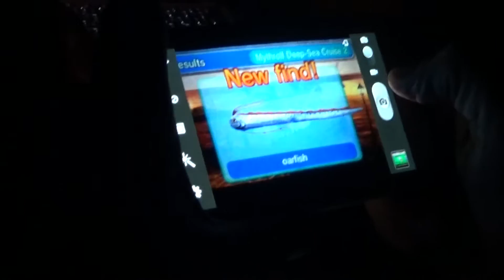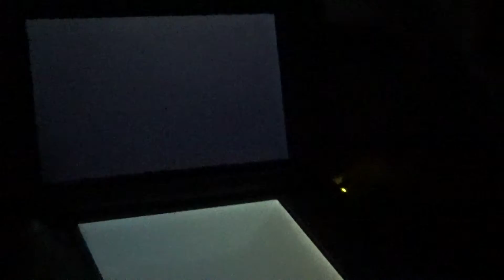Oarfish catch (Ultimate Angler)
Cleared yet another island.